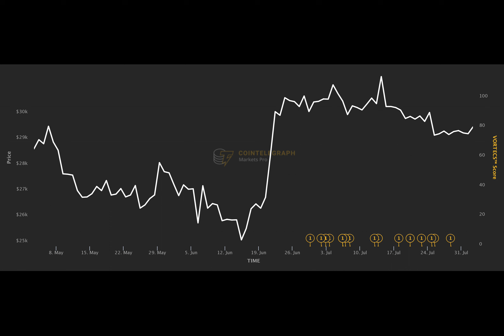Saylor’s MicroStrategy plans $750M stock sale, possibly buying more Bitcoin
MicroStrategy, one of the largest corporate holders of Bitcoin, said proceeds of the sale could be used to buy up even more Bitcoin.